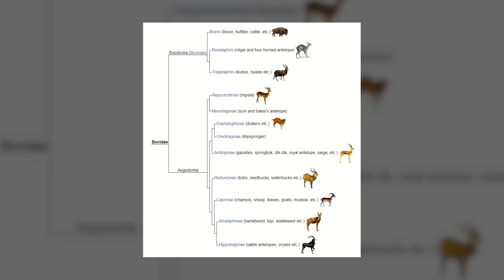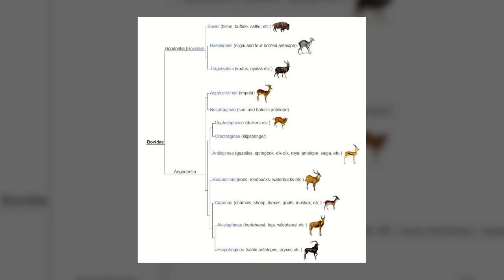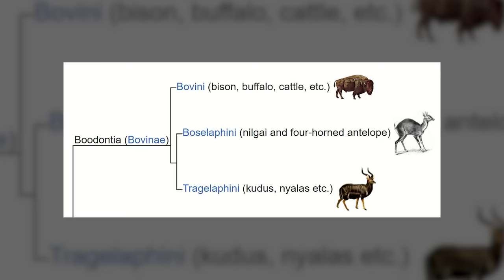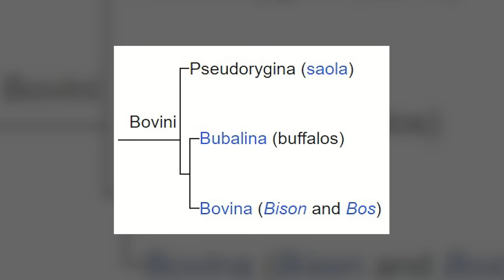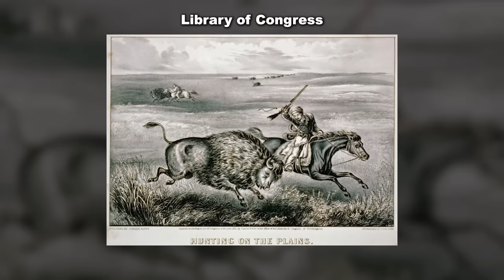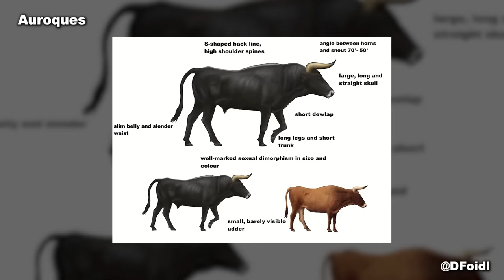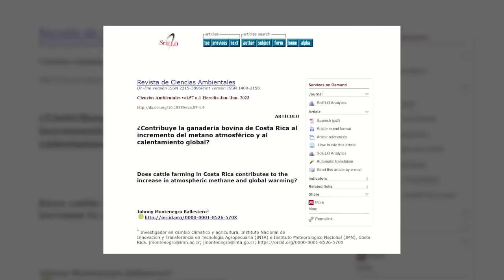ORIGEM e EVOLUÇÃO dos BOVINOS! (Bovinae)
Os bovinos são mamíferos que foram extremamente importantes para a evolução inicial da sociedade humana, mas além disso eles possuem uma extensa história evolutiva, com várias formas incríveis. Descubra tudo sobre a evolução desses animais vendo este vídeo até o final!

Para saber mais:
Vídeo sobre a evolução dos cavalos:

Imagem da thumb: Kalob Burnett